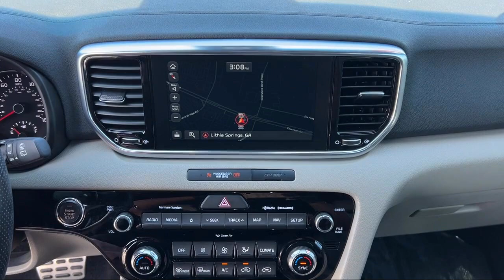2022 Kia Sportage SX Sport Utility Lithia Springs Atlanta Marietta Douglasville Powder Springs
2022 Kia Sportage SX Sport Utility Stock Number: KP6269 Vin:KNDPR3A68N7982030.

Calavan Kia is proudly serving our friends and neighbors in Lithia Springs, Atlanta, Marietta, Douglasville, Powder Springs, Villa Rica, and Austell. or give us a call for more information about this or any of our other vehicles.